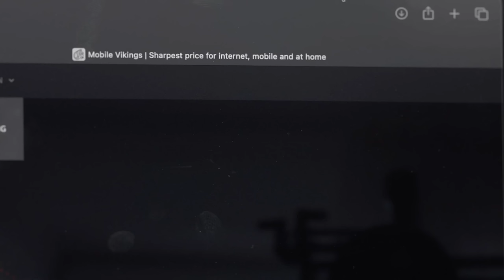Unboxing : pourquoi l'internet de Mobile Vikings est le meilleur choix pour vous aussi !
La nouvelle Internet Box de Mobile Vikings avec la technologie Wi-Fi 6 offre une plus grande portée et une meilleure stabilité. ET vous économisez jusqu'à 24% d'énergie avec ce modem écologique ! 🌍✅ Plus d'infos